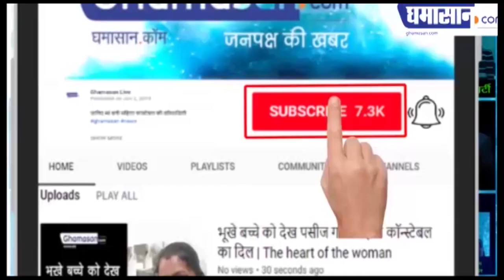Tiktok Star Faizal Siddiqui ने Acid Attack वीडियो किया Promote, Career लगा दांव पर | Faisal Siddiqui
Faizal Siddiqui ने Acid Attack Video को किया Promote
Video पर लोगों ने उठाएं Objections

Tik Tok Ek Aisa platform जिस पर लोग तरह-तरह की वीडियो बनाकर डालते हैं और उन्हें काफी सारे लाइक्स और कमेंट मिलते हैं जिसे देख कर वह खुश होते हैं कुछ लोग तो टिक टॉक से जैसे फेमस हो गए हैं और किसी बॉलीवुड सेलिब्रिटी से कम नहीं ऐसे ही एक टिकटोक स्टार जिसका नाम संसद की है उसने Premi dwara mahilaon per यानी कि ex-boyfriend द्वारा गर्लफ्रेंड पर एसिड अटैक को बढ़ावा देने जैसी एक वीडियो डालकर बवाल खड़ा कर दिया is Tik Tok star Faisal ka Dawa hai ki social media site Tik Tok per Uske Tera dashamlav 4 million follower है